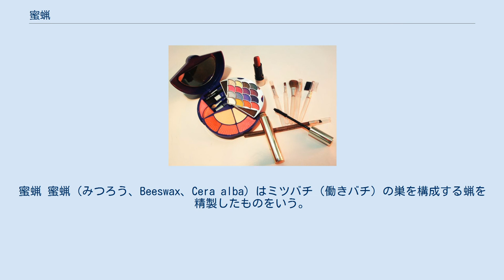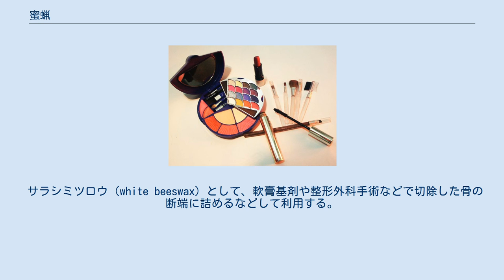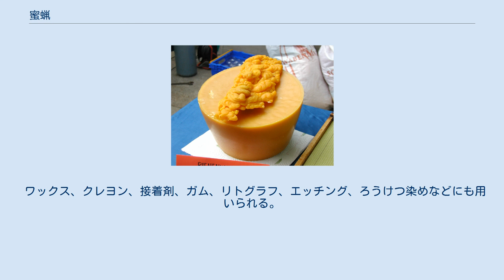蜜蝋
蜜蝋 蜜蝋（みつろう、Beeswax、Cera alba）はミツバチ（働きバチ）の巣を構成する蝋を精製したものをいう。
蝋は働きバチの蝋分泌腺から分泌され、当初は透明であるが、巣を構成し、巣が使用されるにつれて花粉、プロポリス、幼虫の繭、さらには排泄物などが付着していく。
養蜂において蜜蝋以外のものを基礎として巣を構築させた場合、それらが蜜蝋に混入する可能性もある。
精製の方法には太陽熱を利用する陽熱法と、加熱圧搾法とがあり、効率の点では加熱圧搾法のほうが優れている。
 融点は62 - 65℃、酸価17 - 24、エステル価70 - 80、ケン化価90 - 100、比重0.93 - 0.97。
融点の高さを活かし、化粧品の原料として用いられることが多い。
ジエチルエーテル、クロロホルム、四塩化炭素、植物油に溶け、鉱物油には溶けない。
 一般に化学組成は複雑で、重量にして1%以上を占める成分は21種類あり、代表的なものはモノエステル（35%）、炭化水素（14%）、ジエステル（14%）、遊離酸（12%）、ヒドロキシモノエステル（8%）である。
成分の多くは精製の過程で生じる可能性がある。
巣を作ったミツバチの種類によって成分の比率に違いが生じる。
 香りの成分はアルデヒド類（ノナナール、デカナールなど）、ケトン類（2-ウンデカノンなどの）など数十種類を数える。
 色は、ミツバチが持ち運んだ花粉の色素の影響を受け、鮮黄色ないし黄土色をしている。
 最大の用途はクリームや口紅などの原料。
 パラフィンワックス製のものに融点を高める目的で混ぜられる場合も多い。
パラフィンワックスが発明される以前の中世ヨーロッパでは教会用のろうそくの原料として盛んに用いられた。
 巣礎の材料となる。
巣礎とはロウでできた板で、ミツバチはこの上に蜜蝋を盛り、巣房（ミツバチの巣を構成する六角形の小部屋）を構成する。
 サラシミツロウ（white beeswax）として、軟膏基剤や整形外科手術などで切除した骨の断端に詰めるなどして利用する。
 花粉由来ビタミン類、鉄分およびカルシウムなどミネラル類、蜜蝋本来の脂溶性ビタミン類といった栄養成分が含まれているため、現在では食用に巣のままの状態で健康食品としてコムハニーという名目で販売されているほか、カヌレやガムなどの洋菓子にも使用される。
かつて欧州ではバターが量産普及する以前ではバター同様に調理用油脂として用いられた。
また古くから中世にかけて蜂蜜の精製方法が普及されていない時期は欧州や中東地域、中国周辺地域、アフリカ大陸、南北アメリカ大陸では蜂蜜と巣を共に摂取するという形で蜜蝋は常食されてきた。
特に欧州では蜜蝋のままでもカロリーが高い飢救食物としても利用された。
 ワックス、クレヨン、接着剤、ガム、リトグラフ、エッチング、ろうけつ染めなどにも用いられる。
初期のシリンダー型蓄音機の円筒型レコードにも用いられた。
ほかに手紙や書簡を封泥のようにシーリングする封蝋にも古来から用いられてきた。
雅楽の楽器である笙の調律にも用いられるが、その場合は松脂と混ぜ合わせて用いる。